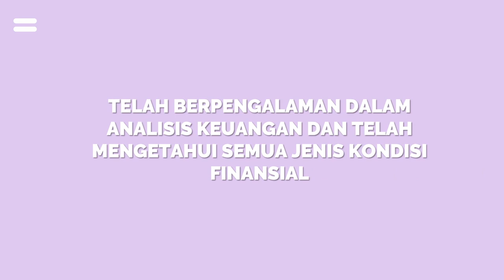Video Animasi Akuntan, Animasi Konsultasi Kesehatan Keuangan Perusahaan, Penghematan Uang, Keuangan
Video Animasi Akuntan, Animasi Konsultasi Kesehatan Keuangan Perusahaan, Penghematan Uang, Keuangan. Video berikut adalah video company profile perusahaan digital. Nama perusahaan di video ini hanyalah fiktif belaka. Hanya sebagai contoh saja.